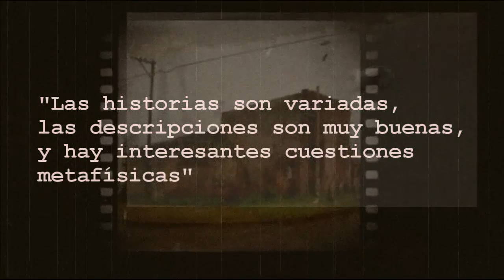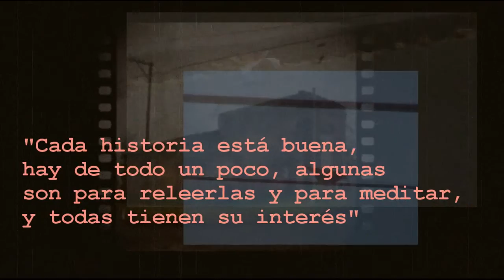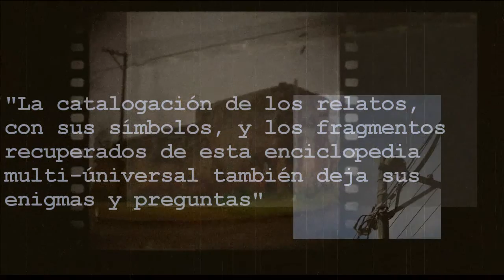Hiperhistorias pre-alfa - Booktrailer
"Hiperhistorias pre-alfa" Novela de cuentos, disponible en Amazon .
Los comentarios provienen dea gente que no pudo subirlos al sitio Amazon.

Idea y realización: Patricio Peralta R
Novelette relacionada: "Validación"